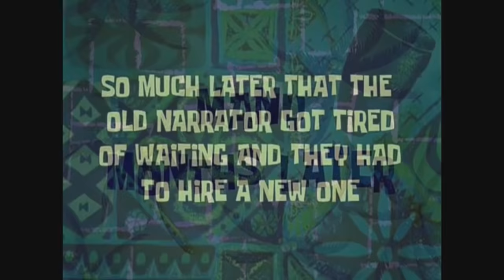COSAS TIPICAS DEL INVIERNO | BELEN GIMENEZ